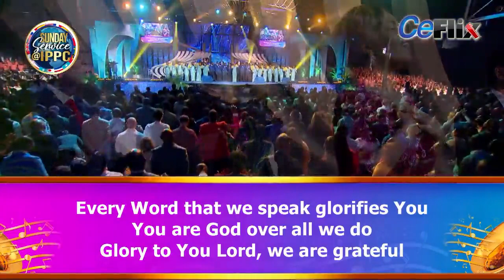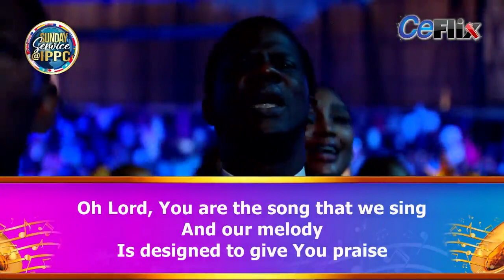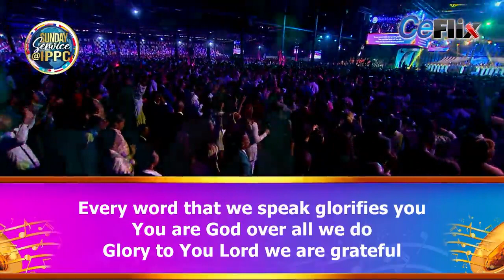GOD OF ALL AGES | IPPC PRAISE SERVICE WITH PASTOR CHRIS| LOVEWORLD SINGERS